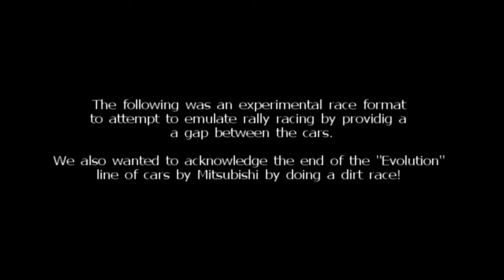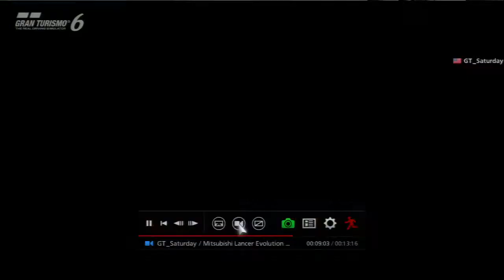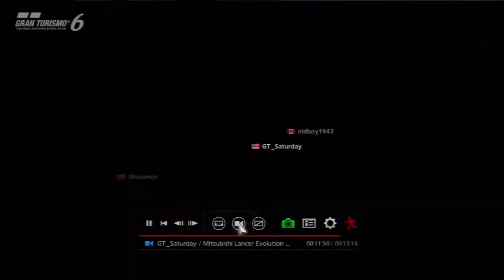GT Saturdays 4/5/2014 Evo X Dirt Race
Experimental race with 10 sec gaps using Mitsubishi Evolution X.